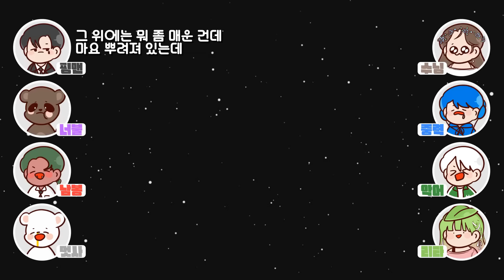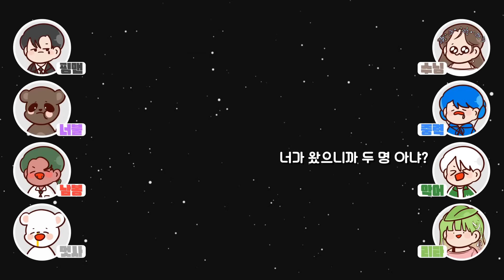오늘 저녁 메뉴는｜늪지대 노가리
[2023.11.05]